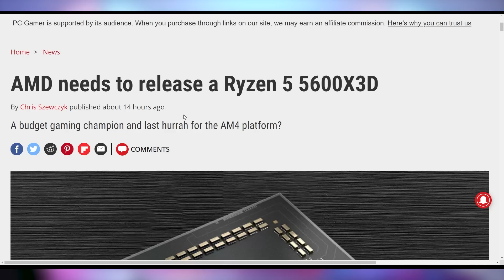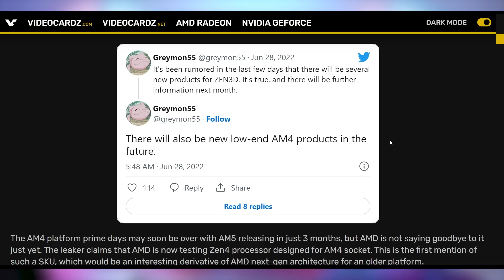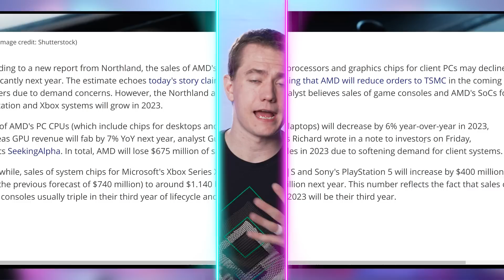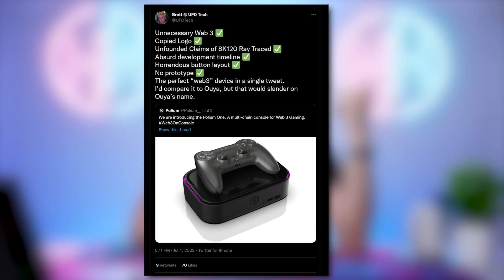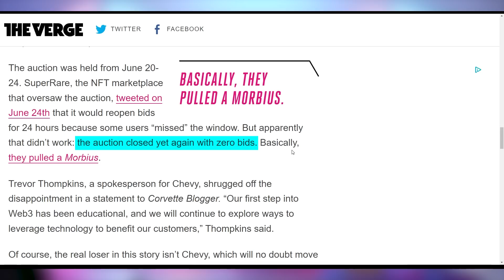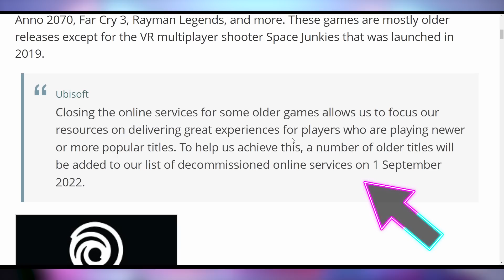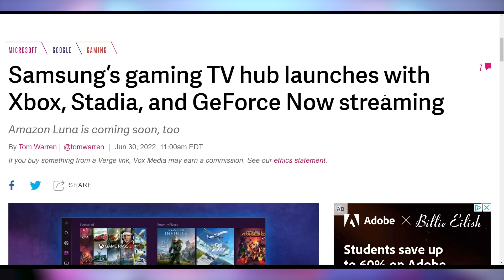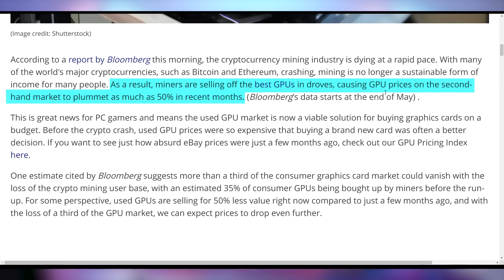AMD Heard Our Prayers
Sources & Timestamps!
0:00 - Intro
00:16 - More X3D Chips
03:04 - Sponsor - Heroes of the Dark
04:44 - AMD Slowing Down
05:54 - RISC V Laptop
07:45 - Cryptostonks
10:49 - UFD Deals
11:02 - Halo Co-Op
11:08 - Ubisoft Server Shutdown
12:49 - Stadia Expands
13:06 - Samsung’s Gaming Hub
13:39 - Sprint Is Dead
14:26 - Artemis 1 Target
14:56 - Threadripper Pro Kak Expensive Bru
15:43 - GPU Prices Down 50%

Presenter: Brett Sticklemonster
Videographer: Brett Sticklemonster
Editor: Catlin Stevenson
Thumbnail Designer: Reece Hill